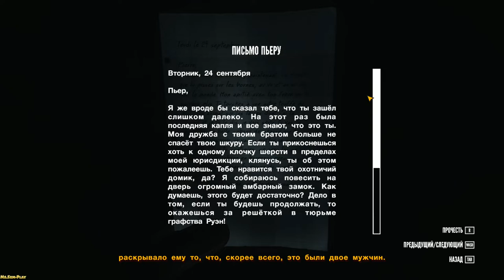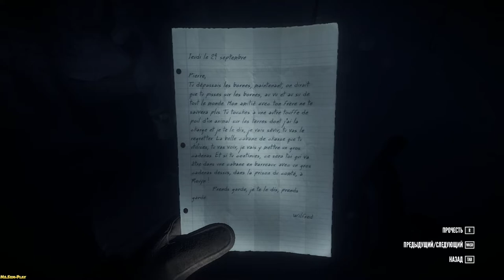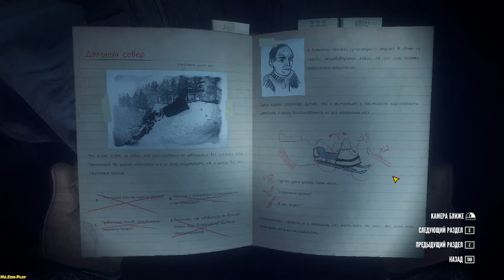Kona ► Northern Forest(Северный лес) №10